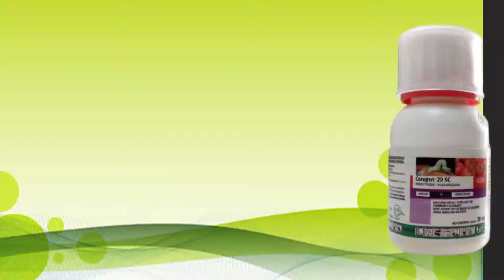worms best control Coragen FMC | Coragen effective on which worm | Agriculture Expert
Coragen® insect control powered by Rynaxypyr® active does more to optimize the yields and quality of your crops by achieving consistent and long-lasting control of key pests. It stops insect feeding within minutes of application and provides up to three weeks of residual control when used at the high label rate against a broad spectrum of Lepidopteran pests including armyworm, corn earworm, diamondback moth and leafminer larvae.
Coragen is globally the largest selling active ingredient of the globe. It is registered on more than 300 crops in 80 countries. Coragen helps conserve natural enemy populations and protects pollinators, supporting IPM programs.  Coragen offers consistent control of codling moth, oriental fruit moth, navel orangeworm, peach twig borer and other pests in stone fruit, pome fruit, tree nuts, grapes and other crops. The larvicidal efficacy and long-lasting activity of Coragen provide excellent crop protection, even when circumstances prevent optimal timing. Coragen works through ingestion, contact, ovicidal on certain species and ovi-larvicidal activity for excellent control. The key features of Coragen are given underneath • International awards o “Hero’s of Chemistry” by American Chemical Society o Top 100 innovations of the century o Safe Chemistry by “World Health Organization” • 1st insecticide of Diamide group “Group 28” • Quickest action, in just 7 to 30 minutes insect feeding capability ends • Longest control duration of around 21-28 days • Safe for crop friendly insects • Relatively safe for farmer and environment

Armyworm, American Bollworm , Fruit Borer , Leaf minor , Armyworm .Codling moth Helicoverpa Leaf minor

کوراجین کیڑوں پر قابو پانے والا رائناکسپائر فعال ہے ، اہم کیڑوں پر مستقل اور دیرپا کنٹرول حاصل کرکے آپ کی فصلوں کی پیداوار اور معیار کو بہتر بنانے کے لئے زیادہ کام کرتا ہے۔ یہ درخواست کے چند منٹ کے اندر اندر کیڑوں کو کھانا کھلانا بند کر دیتا ہے اور جب لیپڈوپٹران کیڑوں کے وسیع پیمانے پر آرمی کیڑا ، مکئی کے کان کیڑے ، ہیرا بیک بیک کیڑے اور لیف مائنر لاروا کے خلاف اعلی لیبل کی شرح پر استعمال ہوتا ہے تو وہ تین ہفتوں تک بقایا قابو فراہم کرتا ہے۔

کورجین کیڑوں پر قابو پانے والے بڑے لیپڈوپٹیرا کیڑوں کے سپیکٹرم کا قابل اعتماد اور مستقل کنٹرول فراہم کرتے ہیں۔ یہ کھانا کھلانے کے چکر کو توڑنے کے لئے تیزی سے کام کرتا ہے اور دیرپا بقایا بچاتا ہے جو کیڑوں کو دور رکھتا ہے۔ چار گھنٹے کا ایک مختصر دوبارہ داخلہ وقفہ اور ایک دن کے پہلے سے خریداری کے وقفے کا مطلب ہے کہ آپ جلدی سے کام پر واپس آسکتے ہیں۔

آرمی کیڑا ، امریکی بولوورم ، فروٹ بورر ، لیف نابالغ ، آرمی کیڑا